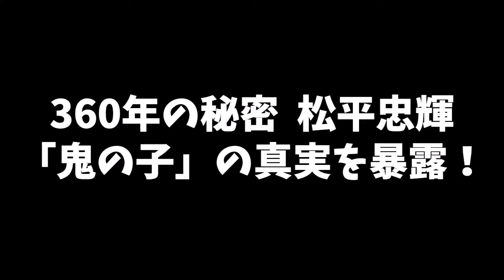【新説歴史ちゃんねる】360年の秘密: 松平忠輝 - 徳川家康の「鬼の子」の真実を暴露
360年の秘密: 松平忠輝 - 徳川家康の「鬼の子」の真実を暴露！

今回は「360年の秘密: 松平忠輝 - 徳川家康の「鬼の子」の真実を暴露！」というテーマで、松平忠輝と徳川家康の関係や「鬼の子」という異名の背景について解説します。